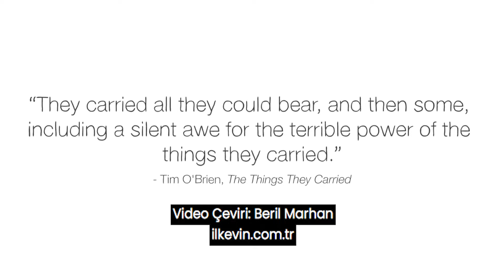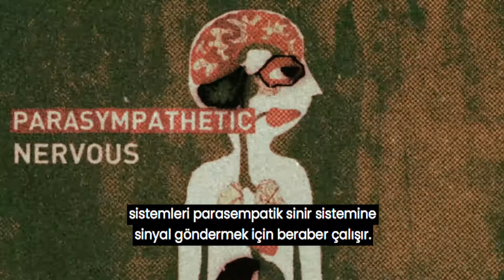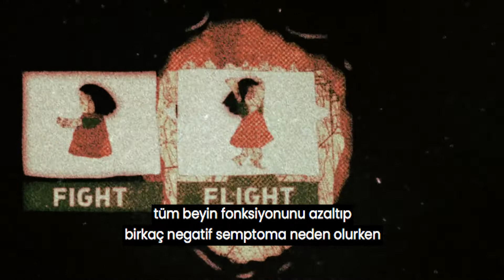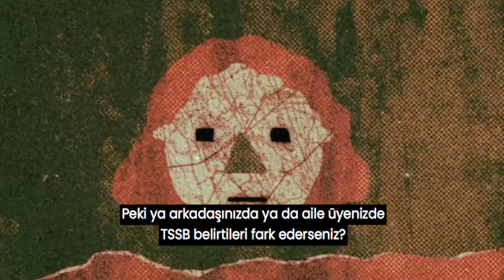Travma Geçirmiş Küçük Bir Çocuğun Beyninde Neler Oluyor?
Son zamanlarda eğitimciler, çocukların okul dışındaki hayatlarının sıklıkla karışık olduğunu ve bunun onların öğrenmeye hazır olma durumlarını etkilediğini gözlemlediklerini bildiriyor. Çoğu öğrenci hayatında sağlık problemi, boşanma, çevresel veya ailesel şiddet veya bunların kombinasyonu şeklinde bir travmayı deneyimliyor. Araştırmalar gösteriyor ki bu deneyimler çocukların zihnini ve davranışlarını etkiliyor, bu da sınıfa ulaşıp sadece konulara odaklanmayı planlayan öğretmen için ekstra bir zorluk oluşturuyor.

Öğretmenlerin kendi metotlarını karşılarındaki çocuğa en iyi şekilde hitap eden şekle getirdikleri travma-bilinçli eğitim, son yıllarda popüler bir konu haline geldi. Bu süreç, travma geçirmiş çocuğun nasıl hissetmiş olabileceğini anlamak ile başlıyor. Bu TED-ed videosu Travma Sonrası Stres Bozukluğunun biyolojik yanlarını anlatıp, izleyicilere olası semptomlardan bahsediyor.

-Davetsiz düşünceler
-Alınganlık ya da uyku problemleri gibi reaktif semptomlar
-Sinir, suçluluk duygusu, korku gibi negatif semptomlar
-Travma hatırlatıcılarından kaçınma

Bu ve bunun gibi daha fazla makale, video ve eğitim görselleri için ilkevin.com.tr sayfalarını ziyaret edebilirsiniz.